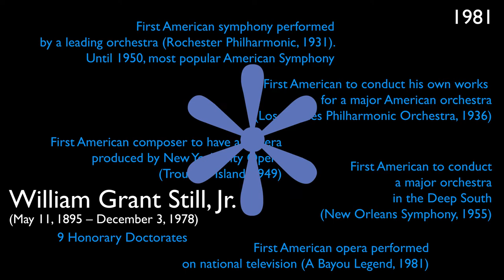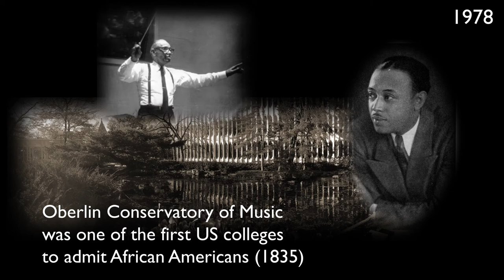William Grant Still, Jr. Mini-Documentary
William Grant Still, Jr. was a great American composer, do you know his work?

Script, animation, and soundtrack by UltraVioletIdea.com as an introduction for Jennifer Hayghe's and Alexandra Nguyen's two-piano performance of William Grant Still, Jr.'s "Three Visions: Summerland" at the CU Faculty Tuesday Performance, October 13, 2020.